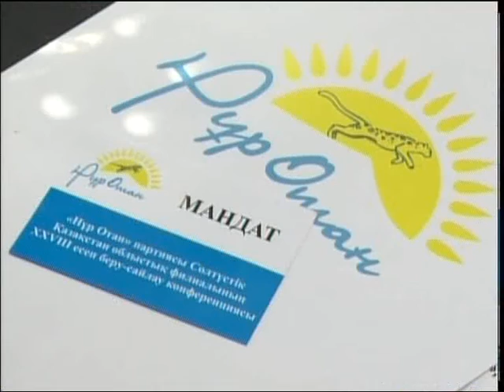Рассказывать об изменениях в стране и разъяснять программные документы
Рассказывать об изменениях в стране и разъяснять програмные документы - одна из главных задач лидеров "Нур Отана". Об этом говорили на 28 отчетно-выборной конференции с участием секретаря партии Ильи Теренченко. Рассмотрели достижения и недочеты в работе, обсудили планы на предстоящий период. Об итогах встречи расскажет Айгерим Мукашева.